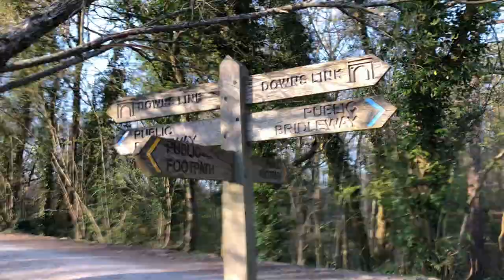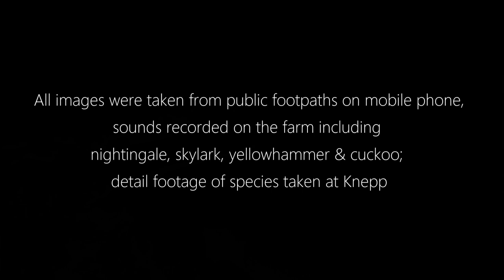Stop the housing development on a green field site next to Knepp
A film to illustrate the nature qualities of this extraordinarily biodiverse farm, which will be destroyed by the proposed housing development.